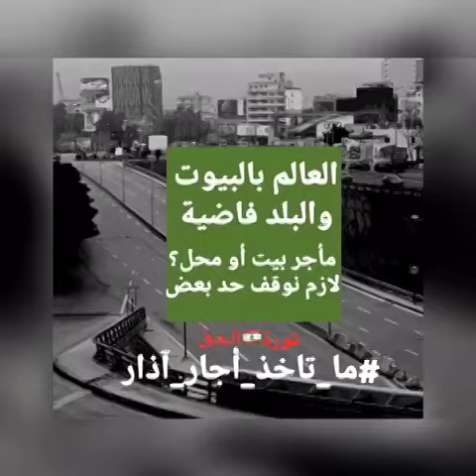STATE of Emergency & Humanity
Video from John Lennon